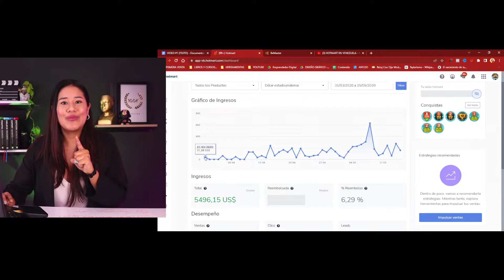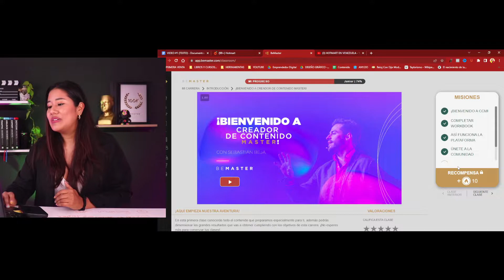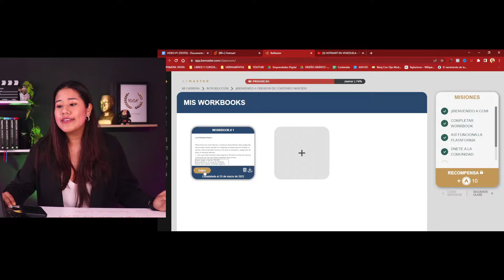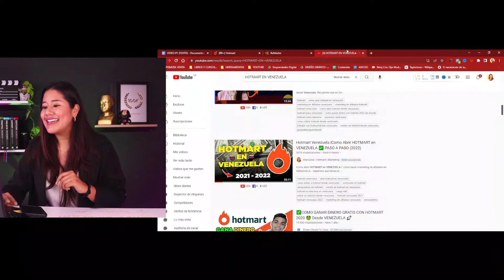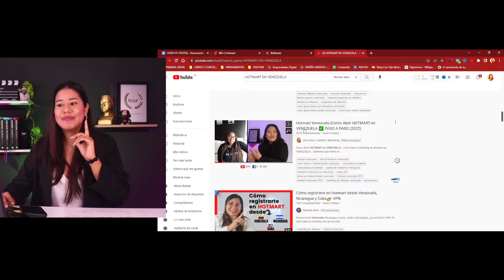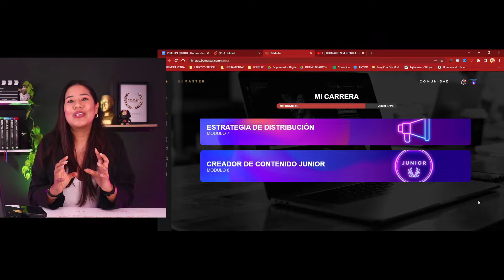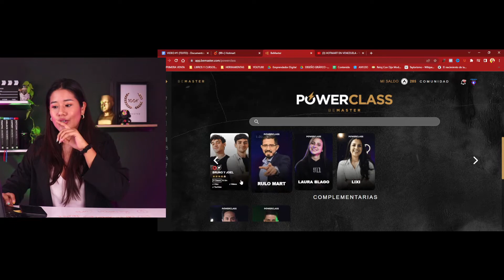¿CREADOR de CONTENIDO MASTER Funciona?😡 (Opiniones y Reseña del Curso de Sebastian Beja)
¿CREADOR de CONTENIDO MASTER vale la pena?😡en el video de hoy voy a mostrarte todo lo que debes saber antes de convertirte o NO en alumno de Creador de Contenido Master
👈 (Click en este enlace)

 🔻🔻Te pueden gustar estos videos también: 🔻🔻

Ey! Por aquí Ana

¿Tienes curiosidad de si el curso de creador de contenido master vale la pena?. En este video te  voy a dar mi Opinion personal 100% sincera, te mostraré creador de contenido master el curso por dentro, revisaremos si no es una estafa  y las opiniones del curso de sebastian Beja

He decidido hacer esta Review de creador de contenido master con el objetivo de que ustedes puedan ver el curso por dentro y que  podamos validar que el lanzamiento de creador de  contenido master funciona bajo la promesa de mike "Como Ganar 71 MIL DÓLARES SIN INVERTIR EN PUBLICIDAD" en donde vender sin invertir te dicen que es posible.

En este caso la revisión que hacemos de este curso que a la vez es una reseña podemos verificar si vale la pena , si funciona realmente o no

00:00 ¿Sera que si funciona?
00:39 mis primeros ingresos a través de internet
04:19 Modulos de esta carrera de Be Master
04:48 La calidad
07:30 El Cashing
09:29 ¿Que son las power Class?
10:43 ¿Cuanto tiempo me demoro en tener resultados?
11:15 ¿Es obligatorio invertir?
11:53 ¿Necesito un computador?
12:07 ¿Y si lo compro y no me gusta?
12:56 Tienes 3 opciones
13:32 ¿Cuanto cuesta?

🔻⬇ Conectate conmigo⬇🔻
🔵 Mi canal de Telegram (NO ingresa si NO tienes Hambre de emprender)

Ana Coral